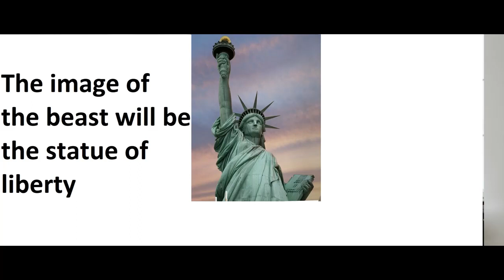PROPHECY ! dont check this prophecy if you dont know howto avoid worshipping the image of the beast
(rev 13:14) this is a video of what the image of the beast will be
do not worship the image or the beast !

Revelation 13:14
14 And deceiveth them that dwell on the earth by the means of those miracles which he had power to do in the sight of the beast; saying to them that dwell on the earth, that they should make an image to the beast, which had the wound by a sword, and did live.